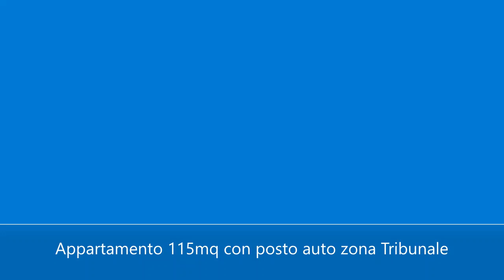Appartamento 115mq con posto auto zona Tribunale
A Marsala nei pressi del Tribunale, a pochi metri dal centro storico e dal circolo dei canottieri, Laguna Blu propone in vendita appartamento abitabile arredato di 115 mq circa al 2 piano con posto auto coperto.

L'unità abitativa, molto luminosa ed arieggiata, sorge in una zona residenziale fornita di tutti i servizi necessari alla quotidianità;
E' composta da un ampio disimpegno all'ingresso che conduce al grandissimo salone con balcone, a seguire possiamo godere di una ampia cucina / sala da pranzo con balcone parzialmente chiuso con vetrate (adibito a cucinino), servizio, e due ampie camere da letto con balcone.

L'immobile in oggetto gode di una splendida distribuzione degli spazi, donando a tutti gli ambienti la giusta luminosità e l' ampiezza necessaria;
E' fornito di impianto di riscaldamento con piastre e condizionatori d'aria, la pavimentazione è in ceramica, inoltre è compreso un piccolo ripostiglio nello stesso pianerottolo dell'immobile e di un posto auto coperto assegnato.

E' possibile visionarlo ogni giorno previo appuntamento telefonico.

Prezzo di Vendita € 135.000,00